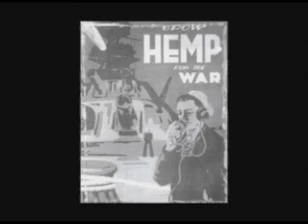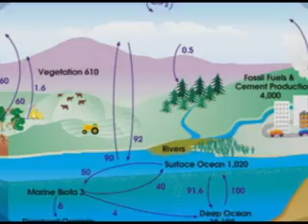Hemp Biodiesel - Craig Lee @ MO Hempfest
May 3, 2008 - At Third Annual Kansas City, Missouri Hempfest, Craig Lee of the Kentucky Hemp Museum promotes hemp as an alternative fuel source - both for biodiesel and cellulosic ethanol.He talks about Alex Whiteplumes case & the politics behind Hemp in DC. Craig talks about the hemp used for WWII & the urgent need to use Hemp in today's, "Green Economy". The seed from a hemp plant is 32% oil !
See Craig, Woody Harrelson, Alex Whiteplume, Merle Haggard, Gatewood Galbraith, Julia Butterfly Hill, Ralph Nader and others on: